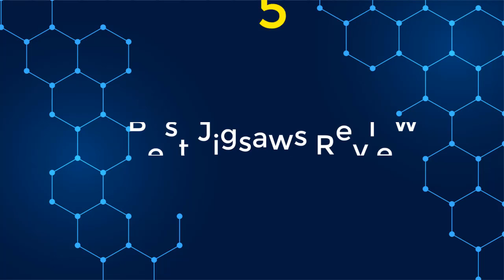Top 5 Best Jigsaws Review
5. New Arrival WX550 Rechargeable 20V Li-Ion Battery Power Tools Cordless Electric Saws Reciprocating Saws and Jigsaws

4.Jigsaw wood processing saws flashlights woodworking chainsaw power tools adjustable speed cutting machine GST65E

3.Jigsaw 4304 Multi-function Chainsaw Lahua Saw Metal Saw Woodworking Household Power Tools

2. PROSTORMER 20V Jig Saw Power Tool Cordless Jigsaw Quick Blade Change Electric Saw LED Light Guide With 6 Pcs Blades Woodworking

1.POSENPRO 800W Laser Jig Saw Variable Speed Multifunctional Jigsaw Electric Wood Saw Metal Ruler 2pcs Saw Blades for Woodworking